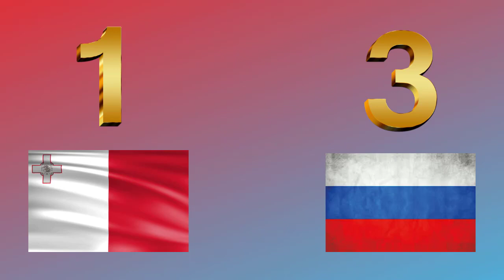Malta vs Russland | WM Quali | Gruppe H